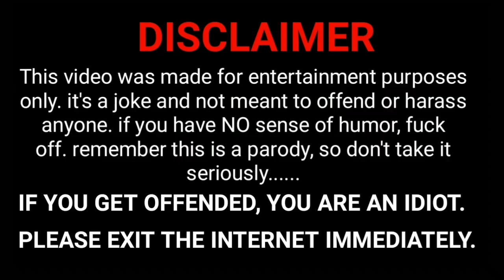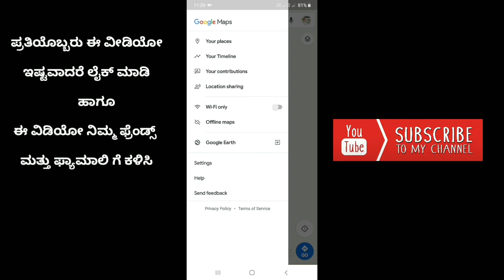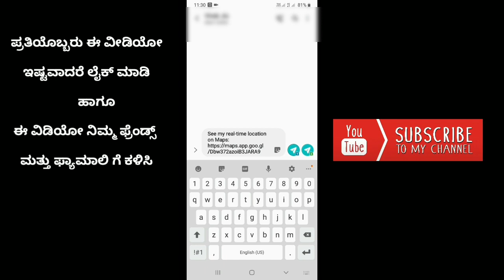ಈಗ ಅವರು ಯಲ್ಲಿ ಇದ್ದಾರೆ ಏನ್ ಮಾಡ್ತಿದಾರೆ ಎಂದು ನಿಮ್ಮ ಮೊಬೈಲ್ ನಲ್ಲಿ ನೋಡಿ😳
▬▬▬▬▬▬▬▬▬▬▬▬▬▬▬▬▬▬▬   ☺☺☺☺ಮತಷ್ಟು ವಿಡಿಯೋಗಳು☺☺☺☺